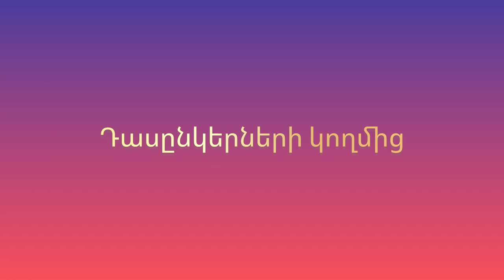Поздравляем 1972-1973 Выпускников школы №13 имени АЙКА АЗАТЯНА - Юбилей 50 лет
1972թ֊1973թ Շրջանավարտներ, ՀԱՅԿ ԱԶԱՏՅԱՆԻ Անվան 13 Դպրոց
Շնորհավորում ենք շրջանավարտների 50-ամյակին
50th anniversary of graduation
Ванадзор - Кировакан
Վանաձոր - Կիրովական
Vanadzor - Kirovakan

ԱԲՐԱՀԱՄՅԱՆ ՆՈՐԻԿ
ԱԲՐԱՀԱՄՅԱՆ ՍՈՒՍԱՆՆԱ
ԱԹՈՅԱՆ ԺՈՐԱ
ԱԼԱՎԵՐԴՅԱՆ ՀԱՅԿ
ԱՂԱՋԱՆՅԱՆ ԱՆԱՀԻՏ
ԱՆԴՐԵԱՍՅԱՆ ՀՐԱՅՐ
ԱՆՏԻՆՅԱՆ ՍԱՇԻԿ
ԱՎՈՅԱՆ ԼԱՈՒՐԱ
ԱՎԵՏՅԱՆ ԱՆՈՒՇ
ԲԱՂԴԱՍԱՐՅԱՆ ՋԱՎԱՀԻՐ
ԳԵՎՈՐԳՅԱՆ ՂԱՐԻԲ
ԳՐԻԳՈՐՅԱՆ ԳԱԳՒԿ
ԳՐԻԳՈՐՅԱՆ ՎԱՐԴԱՆ
ԴԱՆԻԵԼՅԱՆ ԷՄՄԱ
ԴԱՎԹՅԱՆ ՀԱՅԿՈՒՀԻ
ԶԱՐՄԱՆՅԱՆ ՀՈՎՍԵՓ
ԹԱՐՎԵՐԴՅԱՆ ՌՈԲԵՐՏ
ԹՈՐՈՍՅԱՆ ՌՈԶԱ
ԹՈՐՈՍՅԱՆ ԱՐևԻԿ
ԽԱՉԻԿՅԱՆ ՎՐԵԺ
ԿՈՒՐՂԻՆՅԱՆ ՎԱՐՍԻԿ
ՀԱՄԲԱՐՁՈՒՄՅԱՆ ՍԱՄՎԵԼ
ՀԱՐՈՒԹՅՈՒՆՅԱՆ ՍԵՅՐԱՆ
ՀԱՐՈՒԹՅՈՒՆՅԱՆ ՍՎԵՏԼԱՆԱ
ՃԱՂԱՐՅԱՆ ԿԱՐԻՆԵ
ՄԱՐԳԱՐՅԱՆ ԱՆՆԱ
ՄԵԼԻՔՋԱՆՅԱՆ ԳԱԳԻԿ
ՄԻՆԱՍՅԱՆ ԶՎԱՐԴ
ՄԽԻԹԱՐՅԱՆ ԿԱՐԻՆԵ
ՊԱՊԻԿՅԱՆ ԷԴԻԿ
ՊԵՏՐՈՍՅԱՆ ԳՈՀԱՐ
ՈՍԿԱՆՅԱՆ ՌՈԲԵՐՏ
ՍԱՐՈՒԽԱՆՅԱՆ ԱՐևԻԿ
ՅԱՎՐՅԱՆ ԳՈՒՐԳԵՆ
ՓԱԹԱԹԱՆՅԱՆ ՎԱՀԻԿ
ԱՍԼԱՆՅԱՆ ՍՈՒՍԱՆՆԱ
ՀԱԼԻՎՈՐՅԱՆ ԵԼԻԶԱՎԵՏԱ
ՀՈՎՍԵՓՅԱՆ ԱՆԺԵԼԱ
ՄԿՈՅԱՆ ՌԻՄԱ
ՌՍՏԱԿՅԱՆ ՍՈՒՍԱՆՆԱ
ԽՈՐՇԱՐՅԱՆ ԳՈՀԱՐ
ՎԻՐԱԲՅԱՆ ԱՄԱՏՈՒՆԻ

АБРАМЯН НОРИК
АБРАМЯН СУСАННА
АТОЯН ЖОРА
АЛАВЕРДЯН ХАЙК
АГАДЖАНЯН АНАИТ
ГРАЙР АНДРЕАСЯН
АНТИНИЯН САШИК
АВОЯН ЛАУРА
АВЕТЯН АНУШ
БАГДАСАРЯН ДЖАВАИР
ГЕВОРГЯН ГАРИБ
ГРИГОРЯН ГАГИК
ГРИГОРЯН ВАРДАН
ДАНИЕЛЯН ЭММА
ДАВТЯН ХАЙКУИ
ОВСЕП ЗАРМАНЯН
РОБЕРТ ТАРВЕРДЯН
РОЗА ТОРОСЯН
ТОРОСЯН АРЕВИК
ХАЧИКЯН ВРЕЖ
КУРГИНЯН ВАРСИК
АМБАРЦУМЯН САМВЕЛ
АРУТУНЯН СЕЙРАН
АРУТУНЯН СВЕТЛАНА
ЧАГАРЯН КАРИНЕ
МАРГАРЯН АННА
МЕЛИДЖАНЯН ГАГИК
МИНАСЯН ЗВАРД
МХИТАРЯН КАРИНЕ
ЭДИК ПАПИКЯН
ПЕТРОСЯН ГОАР
РОБЕРТ ОСКАНЯН
САРУХАНЯН АРЕВИК
ЯВРЯН ГУРГЕН
ПАТАТАНЯН ВАХИК
СУСАННА АСЛАНЯН
ЕЛИЗАВЕТА АЛИВОРЯН
АНДЖЕЛА ОВСЕПЯН
МКОЯН РИМА
СУСАННА РСТАКЯН
ХОРШАРЯН ГОАР
ВИРАБЯН АМАТУНИ

ABRAHAMIAN NORIK
ABRAHAMIAN SUSANNA
ATOYAN ZHORA
ALAVERDIAN HAIK
AGHAJANIAN ANAHIT
HRAYR ANDREASIAN
ANTINIAN SASHIK
AVOYAN LAURA
AVETIAN ANUSH
BAGHDASARYAN JAWAHIR
GEVORGIAN GHARIB
GRIGORYAN GAGIK
GREGORYAN VARDAN
DANIELIAN EMMA
DAVTYAN HAIKUHI
HOVSEP ZARMANYAN
ROBERT THARVERDIAN
ROZA TOROSYAN
TOROSIAN AREVIK
KHACHIKIAN VREZH
KURGHINIAN VARSIK
HAMBARDZUMIAN SAMVEL
HARUTYUNYAN SEIRAN
HARUTYUNYAN SVETLANA
CHAGHARIAN KARINE
MARGARYAN ANNA
MELICJANIAN GAGIK
MINASYAN ZVARD
MKHITARYAN KARINE
EDIC PAPIKIAN
PETROSYAN GOAR
ROBERT OSKANIAN
SARUKHANIAN AREVIK
YAVRYAN GURGEN
PATATANIAN VAHIK
SUSANNA ASLANYAN
ELIZAVETA HALIVORYAN
ANGELA HOVSEPYAN
MKOYAN RIMA
SUSANNA RSTAKYAN
KHORSHARIAN GOAR
VIRABYAN AMATUNI